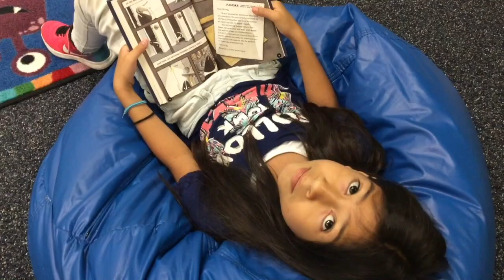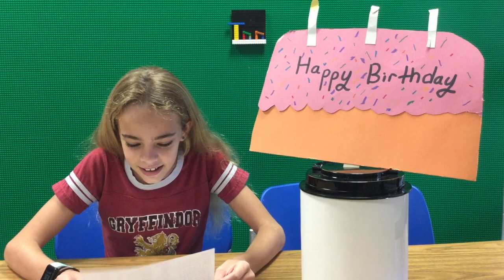TNN 9-26-17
This video is about TNN News 2017-18